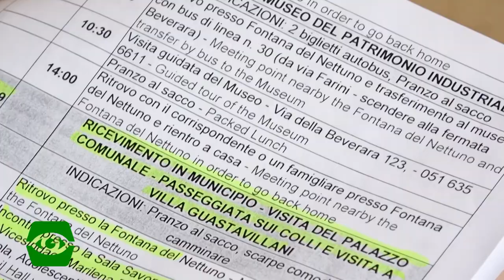Accoglienza dei ragazzi di Portland - In viaggio col Comune di Bologna 2019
Soggiorni e scambi all'estero - Comune di Bologna